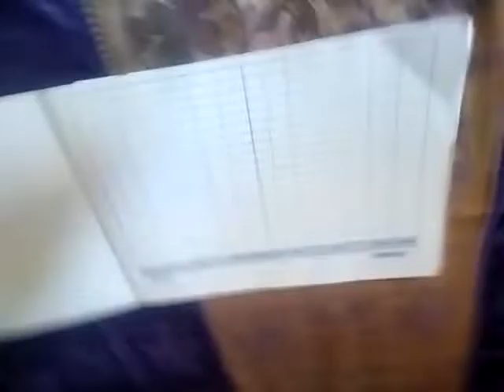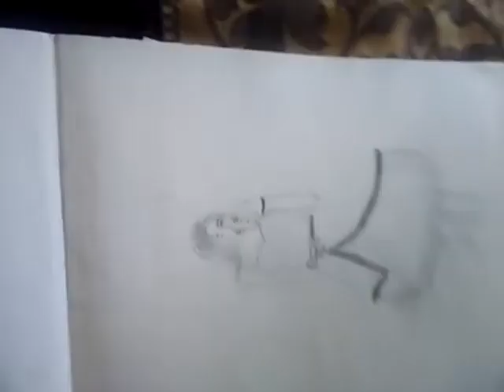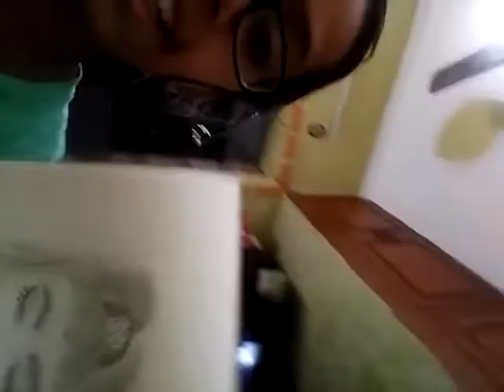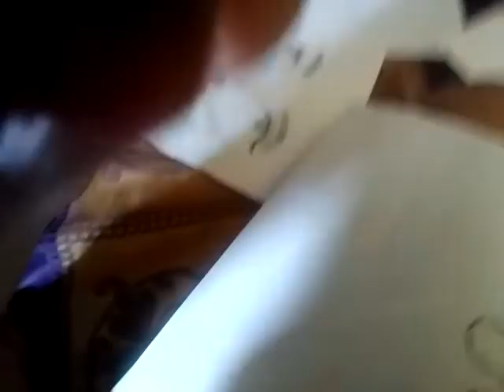July 25, 2022